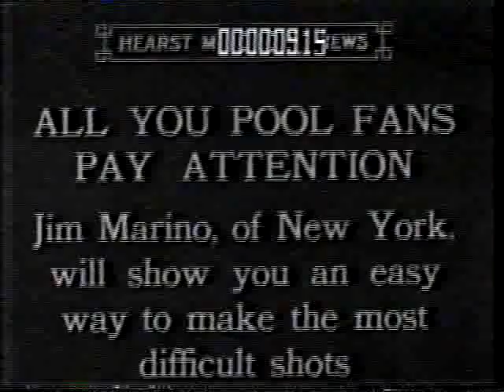Rare Footage of Early 20th Century Billiard Players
Long raw video footage of early pool and billiard players: No Arm Billiard player, Frank Taberski, guy holding entire rack of balls in one hand, awesome trick shots with fails, incredible footage from inside early pool and billiard rooms, female players, Chinese pool, clay pool balls, Movietone News, Jim Marino, mouth pool, Willie Mosconi, lots of trick fails, Ralph Greenleaf, Charlie Peterson, Willie Hoppe, full cue masse, WWII promo, lots of great stuff.